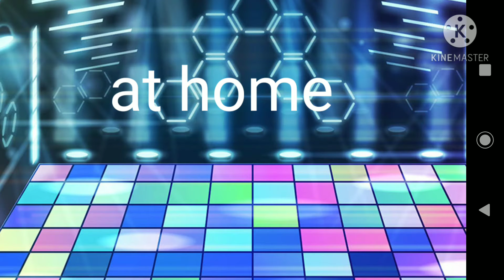if I met a Karen with my online son and my online Brothers